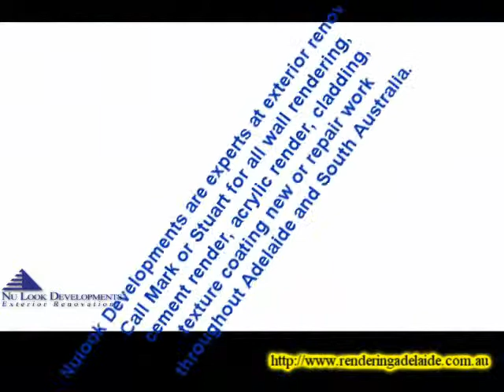Rendering Adelaide Tips from Nu Look Developments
Adelaide - Want Wall Rendering in Adelaide - Contact Nu Look Developments.
 Adelaide Wall Rendering - Nu Look Developments  Adelaide Wall Rendering - Nu Look Developments - Our services include :
Wall Rendering, Cement Render, Acrylic Render, Coloured Rendering,  Cladding
 Call Nu Look Developments 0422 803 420
        Tile Roof Restoration
        New Guttering
        Blue Sheet Installation
        Moulds & Quoins
        Bricklaying
        Painting
        General Repairs
        Texture coating
        Bricklaying & Masonry
Adelaide Wall Rendering Adelaide Render - Adelaide Wall Rendering - Nu Look Developments Adelaide Wall Rendering -- Cement Render Acrylic Render